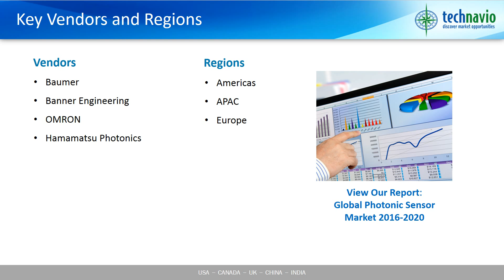Global Photonic Sensor Market 2016-2020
Technavio’s market research analysts have predicted the global photonic sensor market to grow stupendously at a CAGR of more than 15% during the forecast period. The advent of the wireless sensing technology is one the key factors driving the growth of this market globally. Rapid technological advancements and optimization in the fields of semiconductor, material science, networking have led to the development of wireless sensing technology and networks. The new-age wireless networks are rugged and long lasting and have low deployment and maintenance costs.